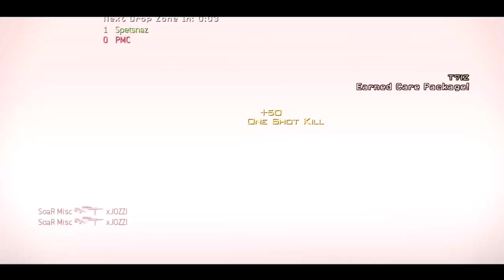Introducing SoaR Misc!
Today we bring you SoaR's newest sniper. You've been begging us to bring back multicod and we hear you loud and clear. I'm personally in love with this episode and I hope you guys all enjoy it as much as I did. Can we give Misc a warm welcome with 1,000 LIKES? Thanks
-Banks

Enter NOW! Gamma Labs presents: Mission Zombie Apocalypse.

Would you like to record your gameplay? Want to upgrade from your current PVR? Check out Elgato for the highest quality in personal video recorders!